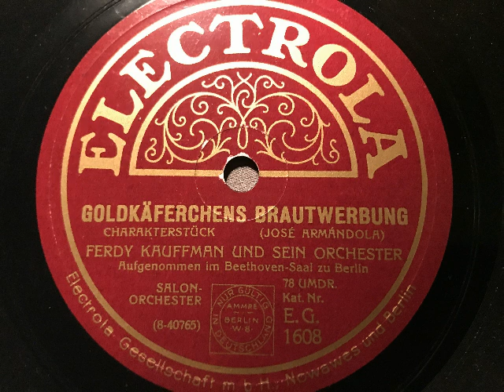Goldkäferchens Brautwerbung, Charakterstück, Ferdy Kauffman und sein Orchester, Berlin, 1930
Ferdy Kauffman und sein Orchester (Salon-Orchester). Goldkäferchens Brautwerbung, Charakterstück von José Armandola (d.i. Wilhelm August Lautenschläger). Electrola-Aufnahme von 1930. Eine Schellackplatte aus dem Schallarchiv des Radiomuseum Hardthausen..